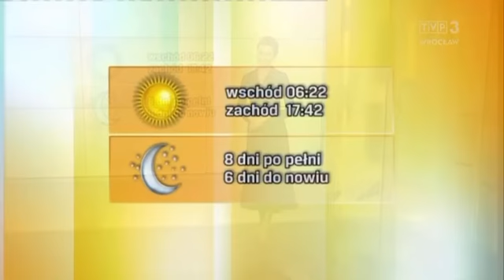Justyna Janus-Konarska 6.3.2021